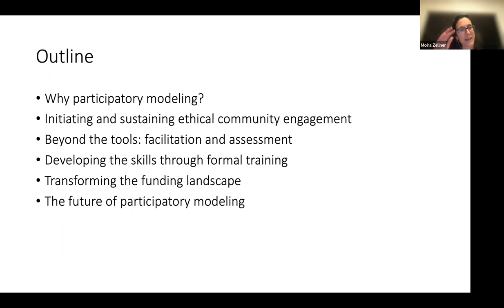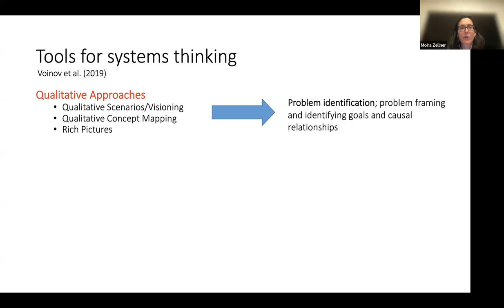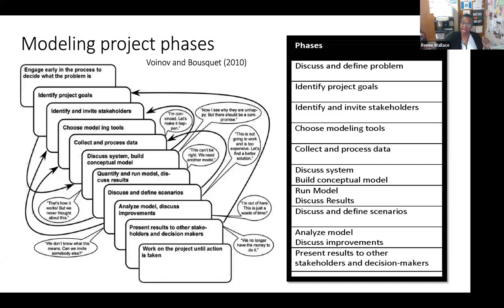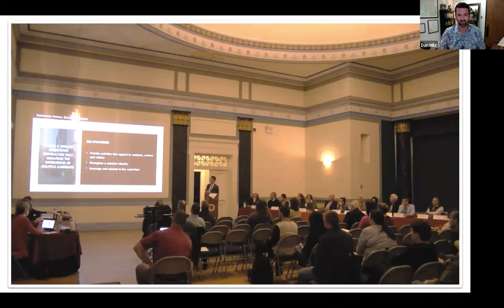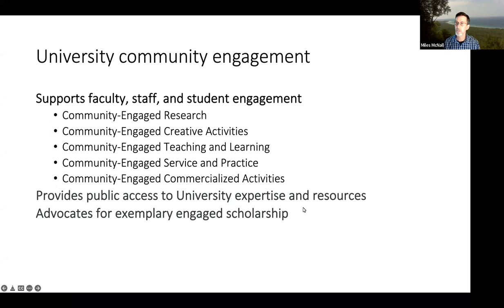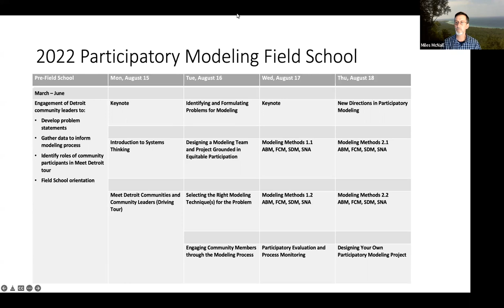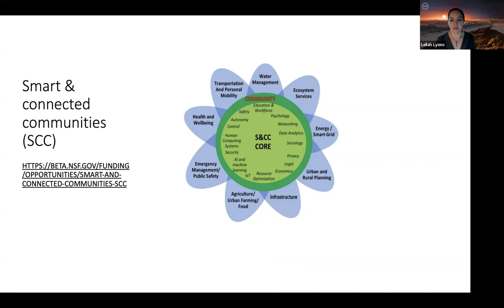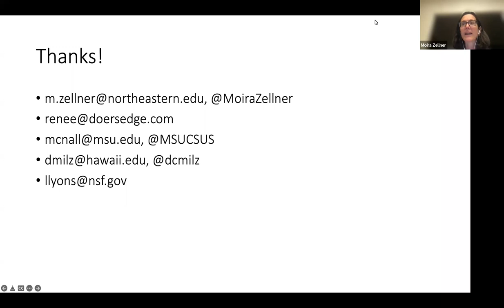Myra Kraft Open Classroom: 3/9/2022 | Participatory Modeling and Collaborative Decision-Making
Participatory Modeling and Collaborative Decision-Making for Climate and Social Justice: From Potential to Realization

Participatory modeling is a collaborative stakeholder-driven approach to formalize shared representations of a problem and, through the joint modeling process, design and test solutions to that problem. This promising approach has become increasingly established as a field of scholarship and practice within the broader umbrella of knowledge co-generation and participatory action research, but not without its challenges. This panel will explore the various aspects that shape this field: past and future trajectories, ethical stakeholder engagement, training and literacy, assessment, and funding.

Guest Speakers
- Moira Zellner, Professor of Public Policy and Urban Affairs; Director of Participatory Modeling and Data Science
- Renee Wallace, Executive Director, Doers Edge
- Dan Milz, Assistant Professor, University of Hawaiʻi at Mānoa
- Miles McNall, Director for Community-Engaged Research, Michigan State University
- Leilah Lyons, Program Director, National Science Foundation